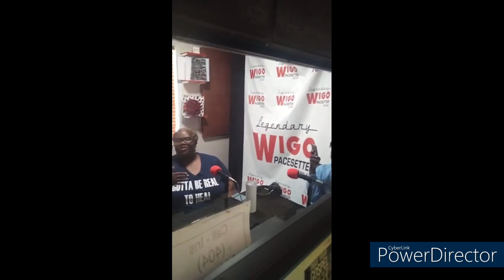Life Speakers 6-8-24: Mental Health with Rekita Jackson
Broadcasting about the importance of Mental Health with Special Guest, Rekita Jackson and her son. What’s the story? What does it take? and How to Fix the Problem?